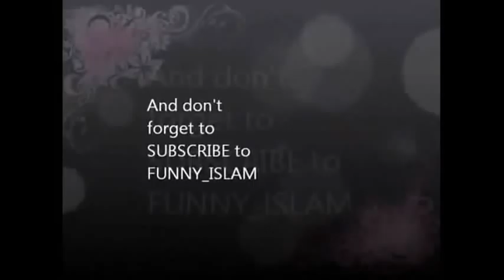Funny Story of a Soft Hearted Man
Mufti Ismail Ibn Musa Menk of Zimbabwe.
And Excerpt from Stories of The Prophets